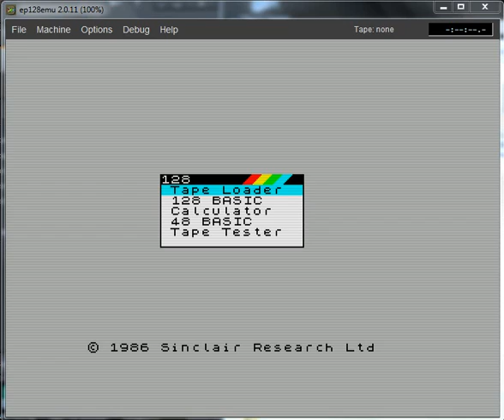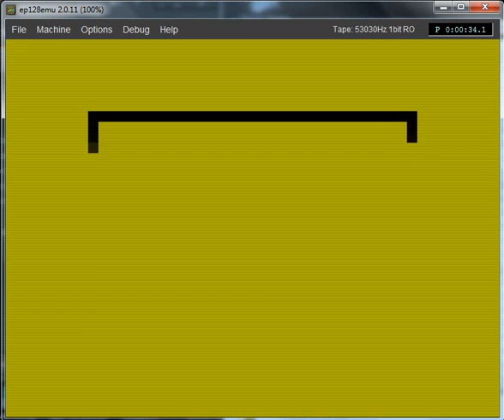Crazy Painter - Sinclair ZX Spectrum - emulador ep128emu 2.0.11 - probado Windows 7 x64